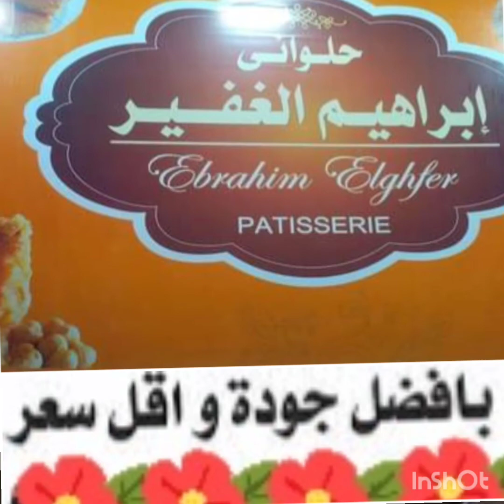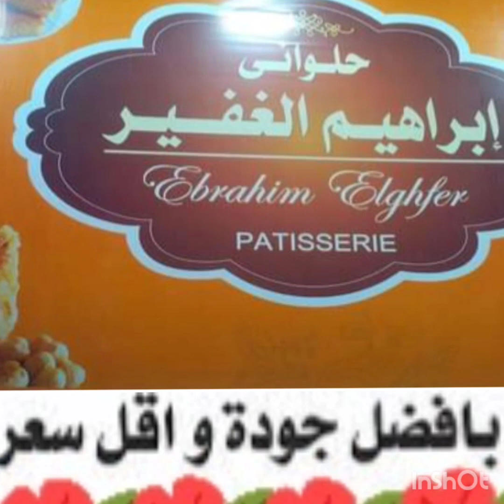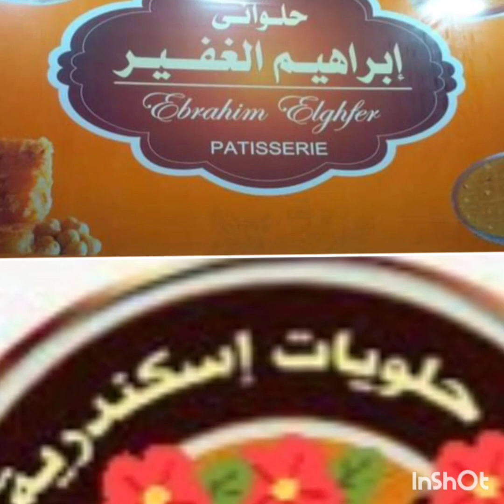ماهى حكاية نجاح حلويات ابراهيم الغفير فى مصر؟؟؟